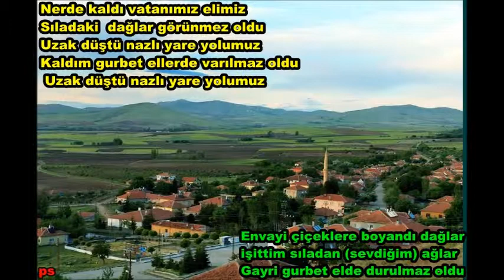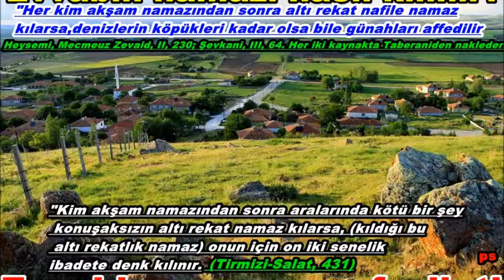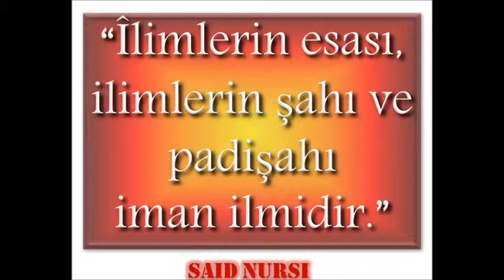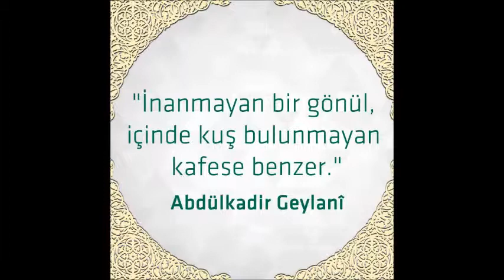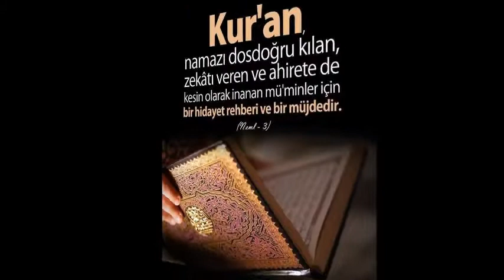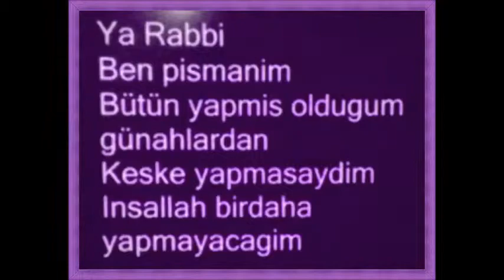ÇAĞIRKAN TV VİDEO 147 ÇAĞIRKAN DA SOHBET GIRLA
.ÇAĞIRKAN KASABASI İLE İLGİLİ TÜM VİDEOLARIMIZI BURADAN İZLEYEBİLİRSİNİZ.